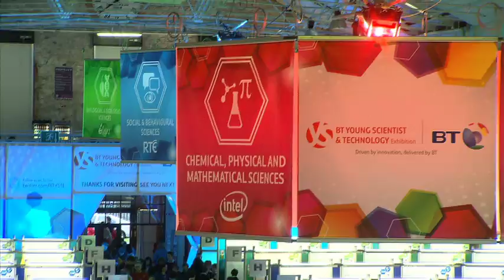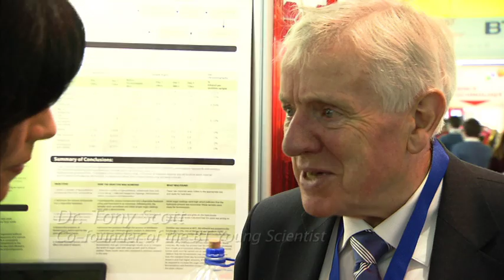BTYoungScientist Day 3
Some of the highlights of this years BT Young Scientist & Technology Exhibition in the RDS where RTÉ Radio, TV and Online were all there.
Directed by Michael Brough